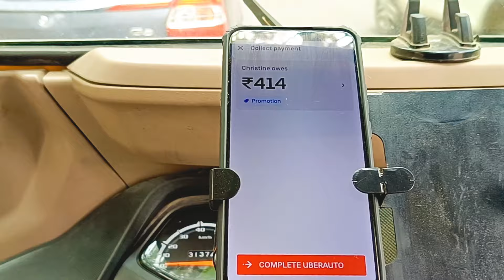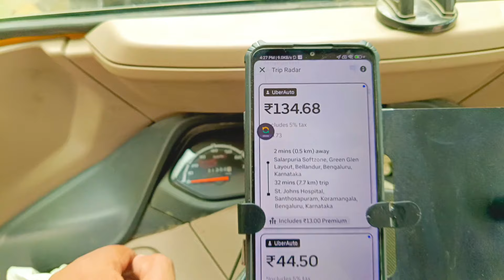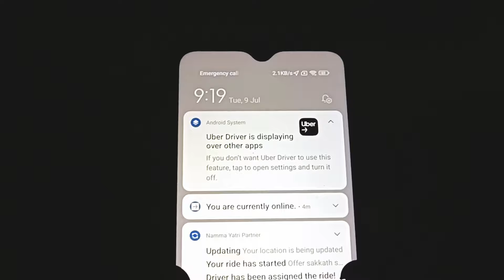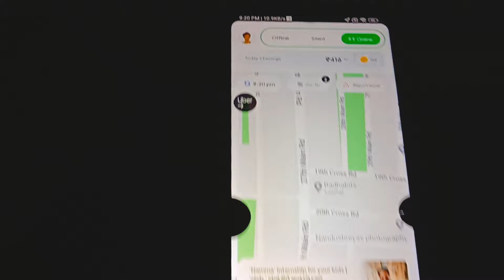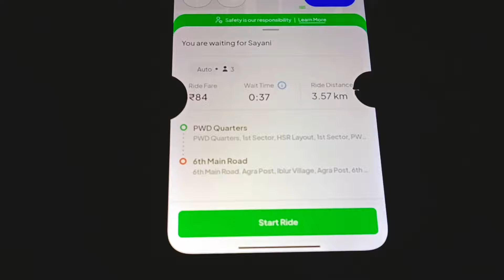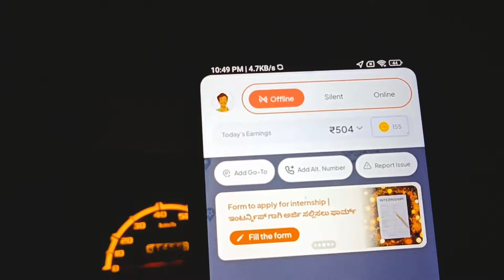Saving Money Tips In Auto Rickshaw Business Income Bengaluru Kannada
Start  Saving Money in small Amount